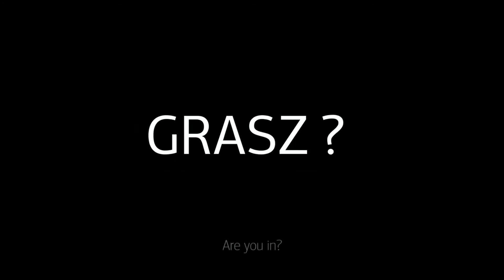Kampania społeczna, policja Olsztyn